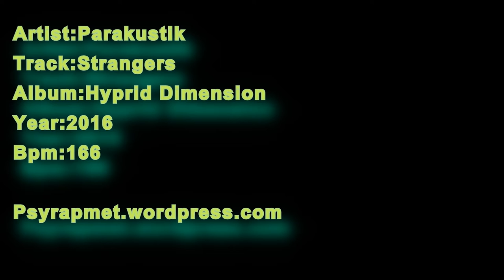Parakustik - Strangers 166bpm